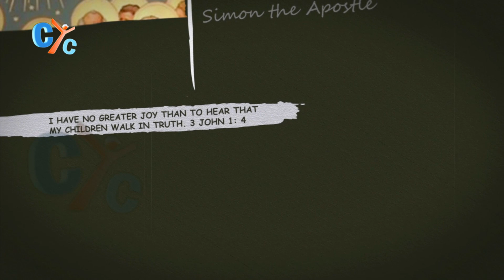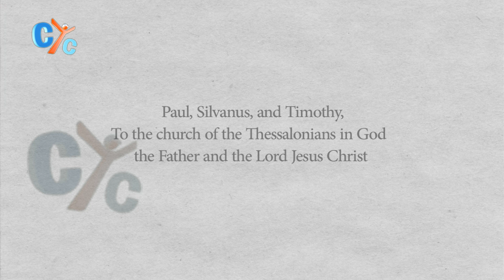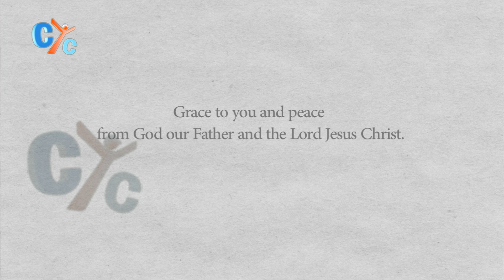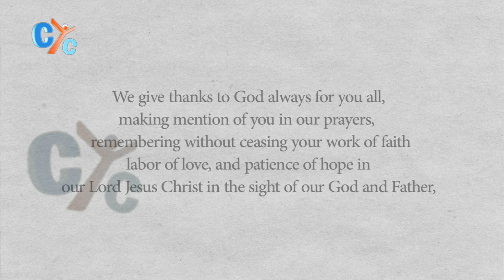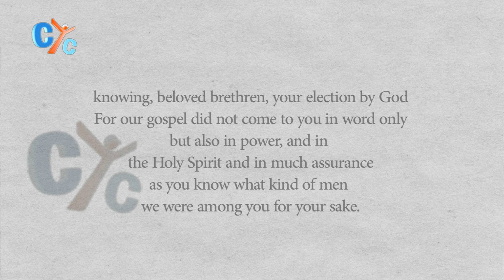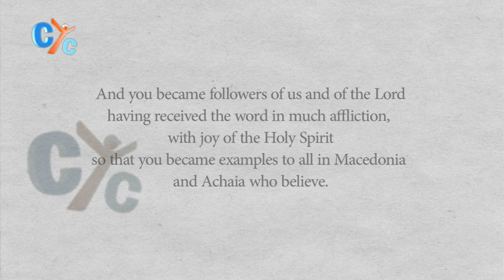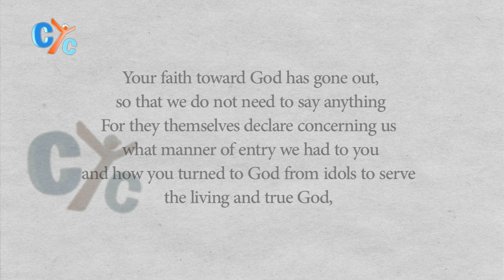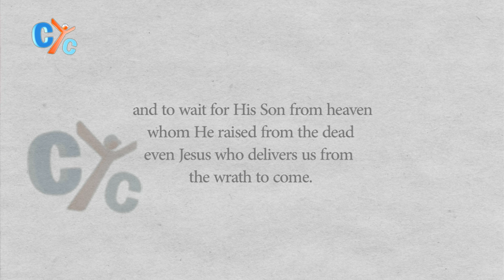Treasures E51: 1 Thessalonians Ch1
In this episode of Treasures we will start studying the book of 1 Thessalonians Ch1 with our beloved Fr. Daoud Lamei here on CYC